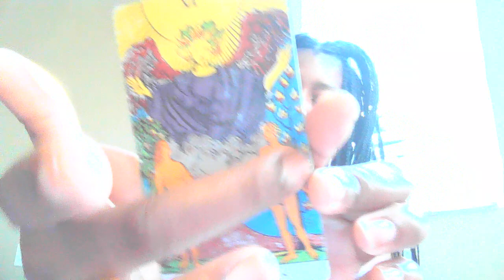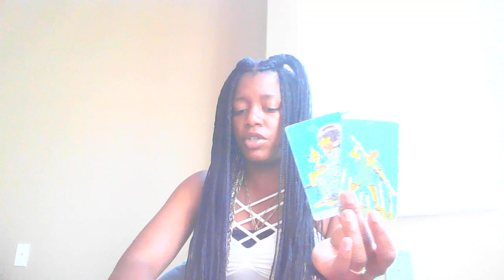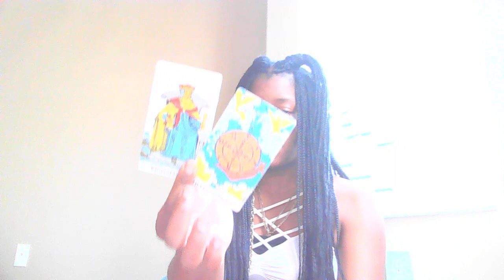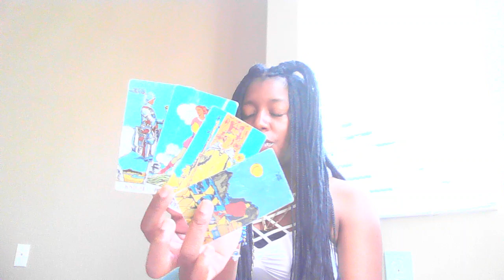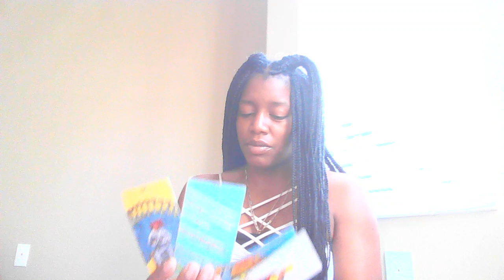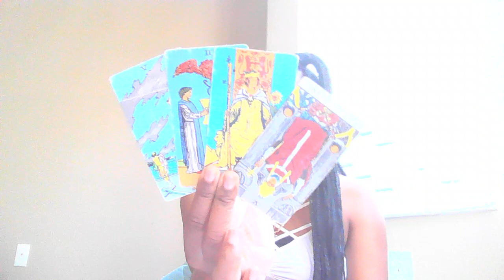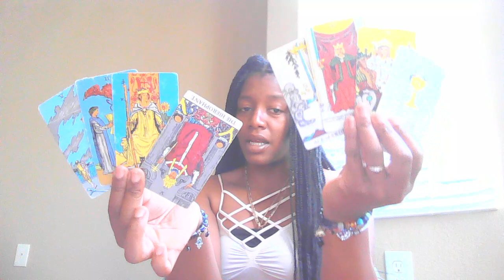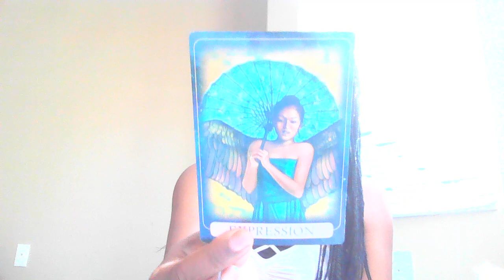SEEING U AGAIN😍BROUGHT BACK ALL THESE FEELINGS REGRETTING WHAT HAPPENED THIS LOVE NEVER💀💀